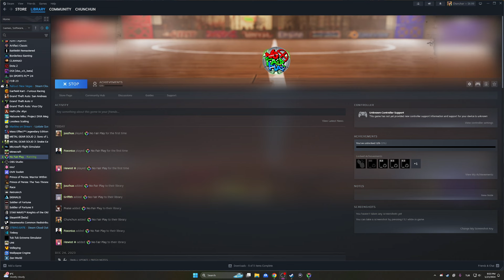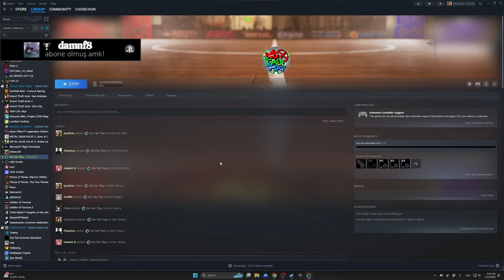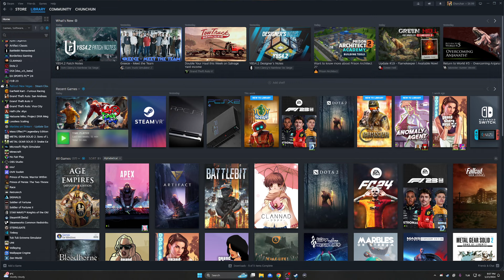NOBK No Fair Play Lobisi